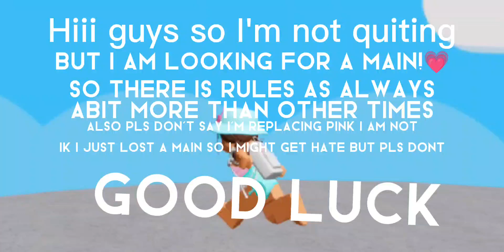if u wanna be main use main4Romy if you wanna be in sqaud use smiley_sqaud if you wanna be all des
k ok if u wanna be all SMILEYMAINS4LIFE ly all sm hope Ur having an amazing day